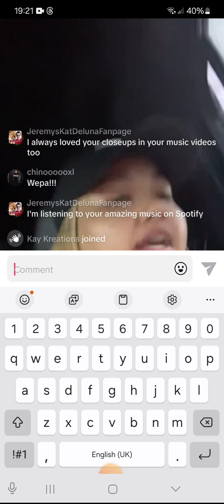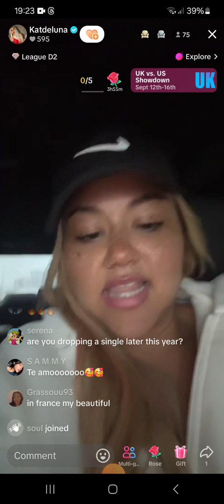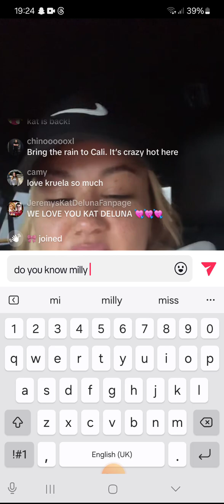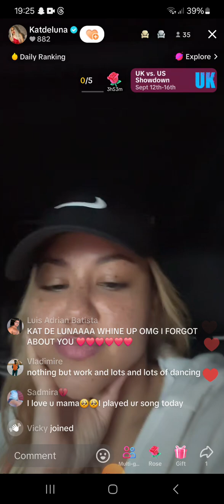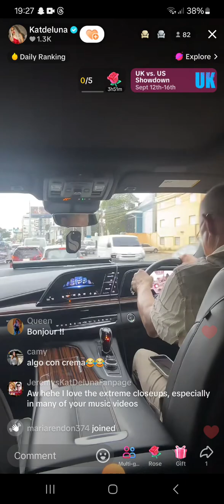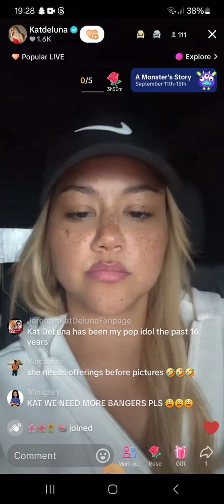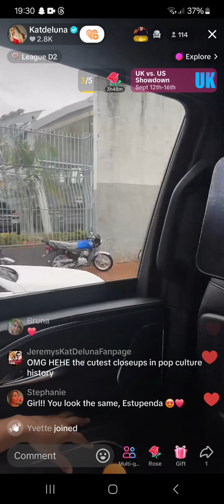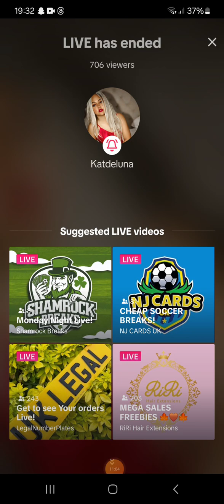Kat Deluna In DR🇩🇴 TikTok Live September 2024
Kat is back in dominican republic to promote her new song kruela.